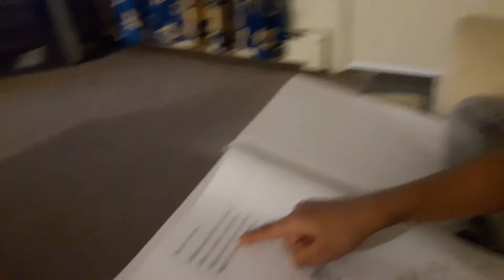Apples are red and Walk to school Rhymes by Arnav Yadrami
Kids Rhymes